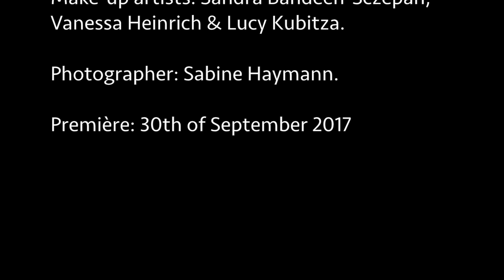A DANCER'S LIFE | Backstage of the Musical 'FALCO' | Elly's Diary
Come with me to work! Day in the life: Being a dancer in a Musical. A day in the life of a dancer, follow me, vlog style, as I take you behind the scenes of Falco - The Spirit never dies.I really hope you enjoy!

A movie by Elly’s Diary
Thumbnail Picture by Sabine Haymann
Production: Theater Pforzheim | Choreography: Amy Share-Kissiov

*MUSIC*